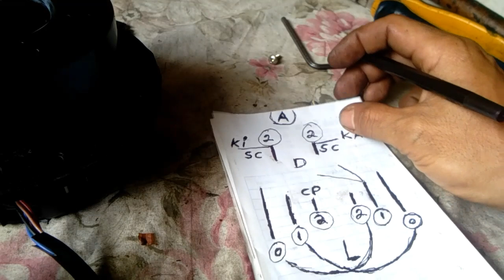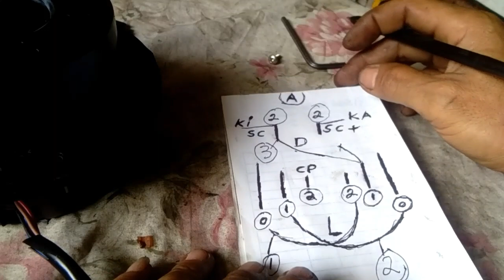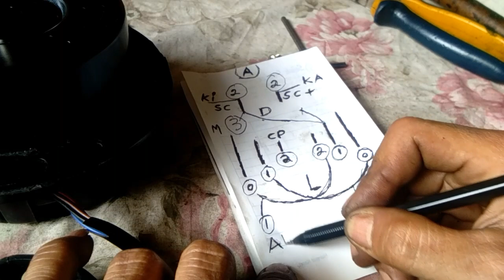SKEMA, A, CARA NYAMBUNG ULANG DINAMO KIPAS ANGIN PUTUS TIDAK KETEMU BEGINI CARA NYA ??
TUTORIAL SKEMA ,A , CARA MENYAMBUNGKABEL KIPAS ANGIN   REGENCY TURNADO ,KABEL NYA PUTUS BANYAK ,DAN ADA YANG TIDAK KETEMU , BEGINI CARA NYA SUPAYA BISA BERPUTAR NORMAL KEMBALI ,,SKEMA INI JUGA BISA DI GUNAKAN SEPERTI KIPA ANGIN MASPION, KIPAS ANGIN MIYAKO ,KIPAS ANGIN COSMOS, KIPAS ANGIN SANEX, KIPAS ANGIN,PANASONIC DAN KIPAS ANGIN KDK,,
ELECTRIC FAN REPAIR
cara mencari lilitan putus
cara mencari spul putus
cara mencari dinamo putus
cara & triks servis kipas angin mati total
cara nyambung kabel putus
cara nyambung spul putus
cara nyambung kawat putus
cara nyambung dinamo kipas angin putus
cara perbaiki dinamo kipas angin mati total
cara cepat servis kipas angin tanpa membuka dinamo
cara praktis servis kipas angin rusak
cara mudah mencari kawat dinamo kipas angin putus
cara mudah perbaiki kipas angin tidak berputarr
cara berbaiki kipas angin putaran nya lambat
service fan